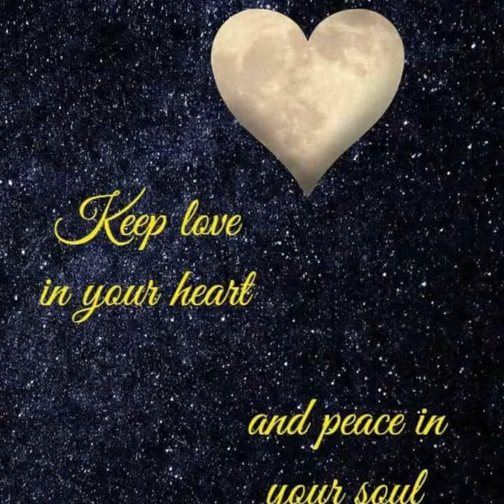Good night do have a beautiful and blessed night🥰